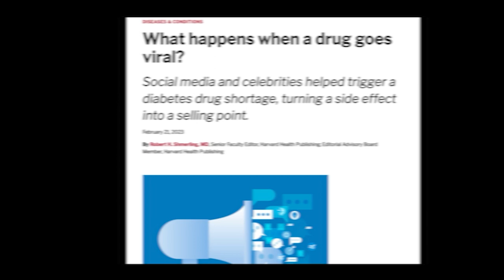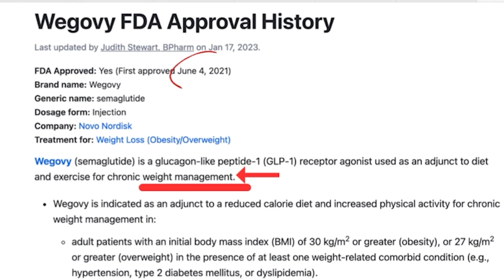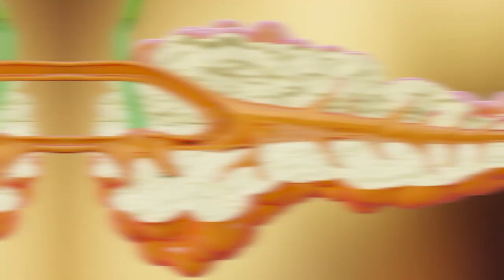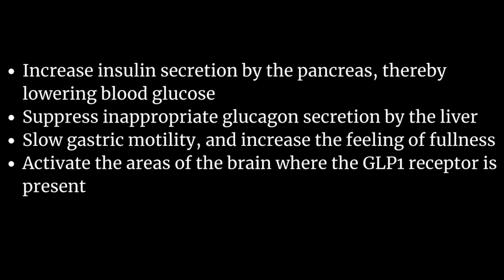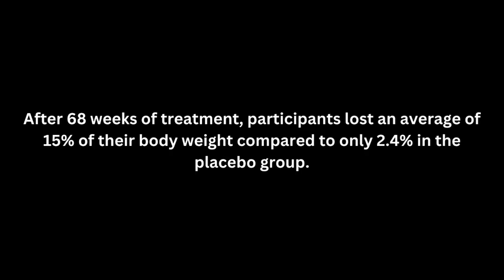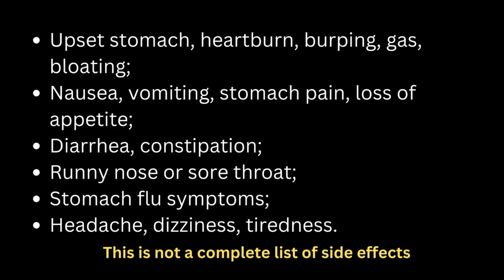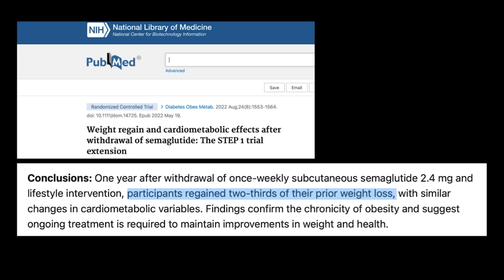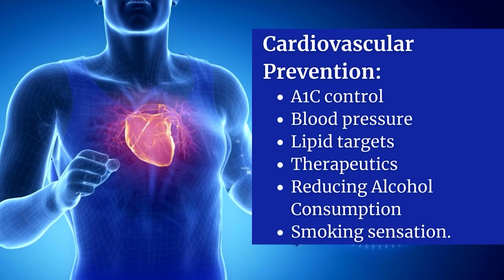How Ozempic, Wegovy And Other GLP-1 Medications Work: Pharmacist Explains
In this video we dive deep into the world of GLP-1 agonists and shed light on this class of medications. Prepare to navigate through both scientific fact and the web of misinformation that has inundated social media as we uncover the key factors you need to know.

Please note: Ozempic® and Wegovy® are not interchangeable. While they contain the same active ingredient, semaglutide, Health Canada approvals are based on distinct phase 3 clinical trial programs in their intended patient populations.  Health Canada has provided separate – unique – indications for these two medications for different patient populations.
Health Canada approved Ozempic® in 2018 for treatment of type 2 diabetes. Health Canada  approved Wegovy® in 2021, for treatment of chronic weight management.

CHAPTERS:
00:00 Is Ozempic a miracle drug?
02:07 What is Ozempic used for?
03:19 How Ozempic works for weight loss
04:27 How Ozempic works in the brain to reduce cravings
05:20 How effective is Ozempic for weight loss?
05:56 Ozempic side effects
07:45 Weight gain after discontinuing Ozempic
08:18 How much weight loss is needed to reduce risk factors?
08:35 Loss of muscle mass with Ozempic
09:21 Benefits of GLP-1 agonist weight loss medications
10:16 Most effective GLP-1 agonist for weight loss
10:26 Weight loss and risk reduction without medication
10:44 Difference between Mounjaro and Ozempic

*Show your appreciation for the channel and buy Lindsay a coffee

Lindsay Dixon is a registered Pharmacist residing in Canada. She obtained her Bachelors of Science degree in Brazil where she specialized in the area of Pharmacotherapy. With over 13 years of experience working in community pharmacy and in community pharmacy management, her passion lies in the areas of preventative medicine, patient-centred care, and public health education.

Lindsay was the recipient of the Ben Gant Practice Innovation award from the BC Pharmacy Association in 2021 and was most recently selected by Pharmacy Practice & Business Magazine as the recipient of the Raise Your Voice Award in 2022. In addition to being a licensed Pharmacist in the province of British Columbia, Lindsay is also certified Palliative Care through the University of Victoria and became certified in Migraine Care through Migraine Canada in 2023.

To see some of my favourite products, please visit this

Music file: 73R84QZVTE

References:
Ozempic explained: How weight loss drug works — and what happens if you stop taking it

Effects of Antidiabetic Drugs on Muscle Mass in Type 2 Diabetes Mellitus

People who take semaglutide but don't resistance train risk losing muscle as well as fat, doctors warn. Here's why it's important to have a healthy balance of the two